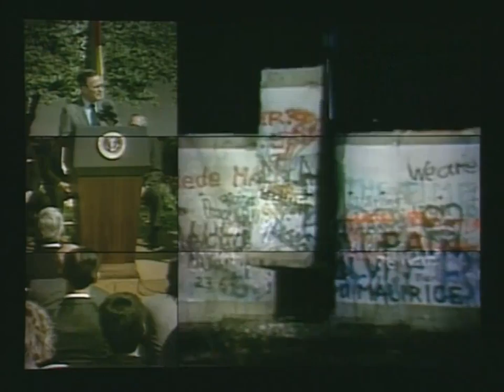Bush Library_video wall hi res_1.mp4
Presentation in the George Bush Sr. Presidential Library in Texas. Music by Peter Fish